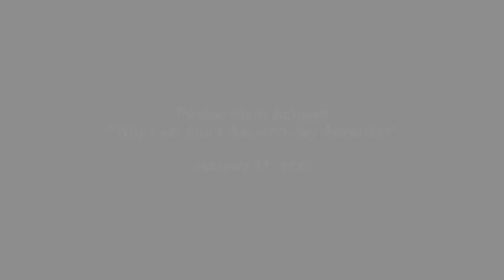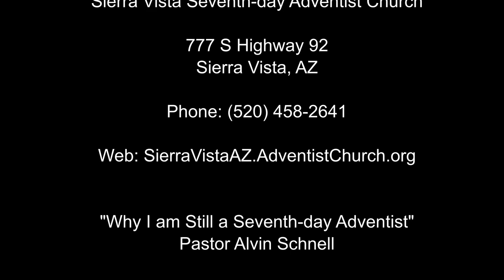"Why I am Still a Seventh day Adventist" by Pastor Alvin Schnell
Pastor Schnell outlines, from the Bible, the reasons to be an Adventist, a believer in the second coming of Jesus.